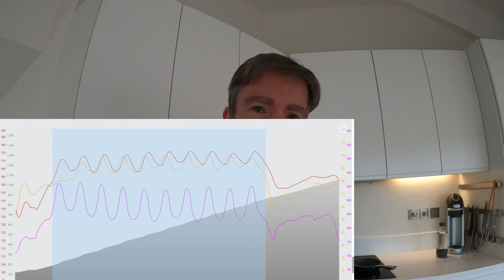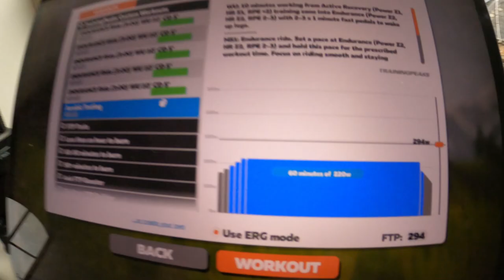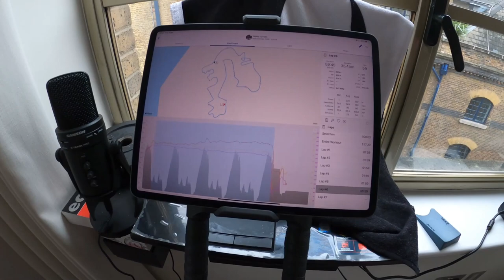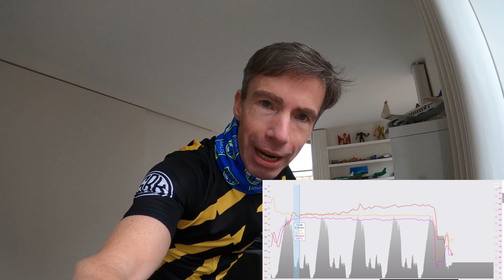Cycling Training Program to Build Base Endurance & Maintain Punch pt 1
Having spent the late Summer and Autumn focused on building my top end power, and having fun on the bike with friends plus little challenges, hill climbing events and Zwift comparisons vs Real Life -  now is the time to invest, and hopefully upgrade my diesel engine!  Work remains extremely busy, so Coach Laverack provides a couple of training sessions: One of which is low intensity but establishes base level aerobic fitness and heart rate drift to inform future training sessions; The other is to help someone time poor to build both tempo endurance and maintain some decent top end power (very handy in the Zwift Racing season!) - and during the tempo recoveries, I have a few moments to muse on my cycling journey!